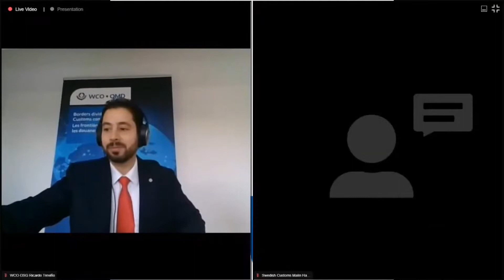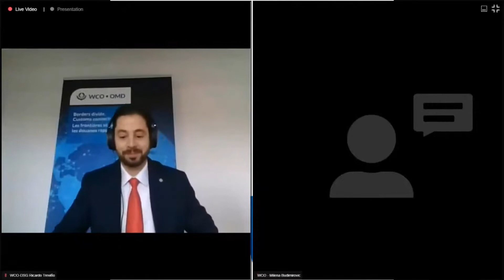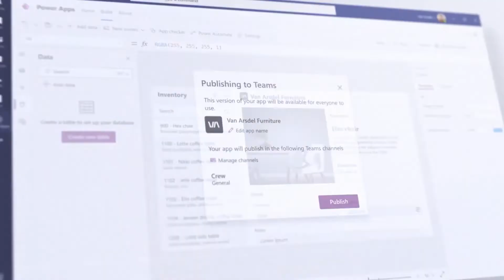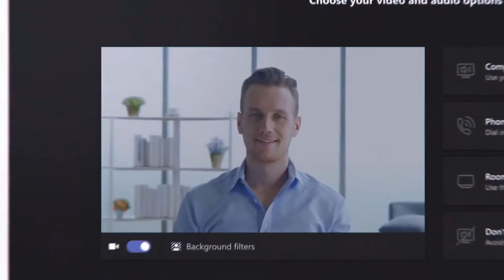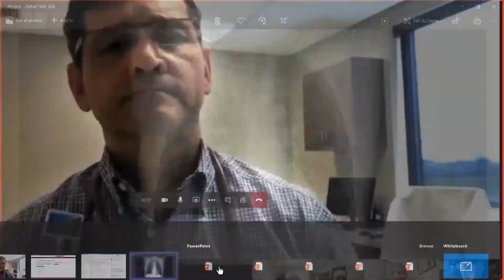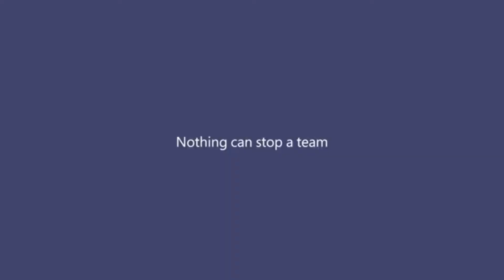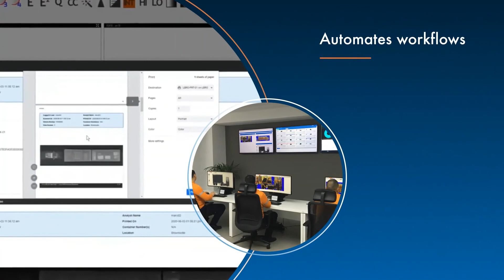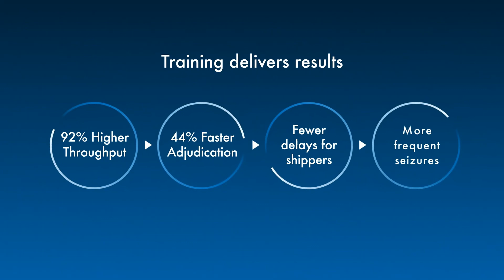2020 WCO TECH CON Day 3 - 13/11/20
For those who missed the 2020 WCO TECH-CON organized by the World Customs Organization, you can still watch it and listen to experts discussing the role of Customs during the COVID-19 pandemic and the innovative technologies that can change the rules of the game